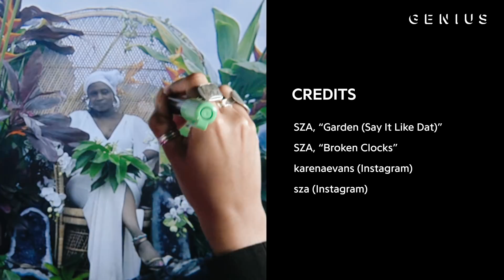The Making Of SZA's "Garden (Say It Like Dat)" Video With Karena Evans | Framework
SZA released her Grammy-nominated debut album ‘Ctrl’ back in June 2017 and has consistently dropped music videos from the project since then. In May, the TDE singer shared a visual treatment for “Garden (Say It Like Dat)” co-starring her mother and Donald Glover. The clip is directed by Karena Evans, who is known for her recent work on Drake’s videos for “God’s Plan,” “Nice For What,” and “I’m Upset.”

Read all the lyrics to SZA’s “Garden (Say It Like Dat)” on Genius

CREDITS:
Executive Producer: Felicia Kelley
Creative Director: Andrew Oppeneer
Producer: Ndeye Thioubou
Director: Justin Hogan
Shooter: Luis Ferra
Editor: Jeffrey Soffer